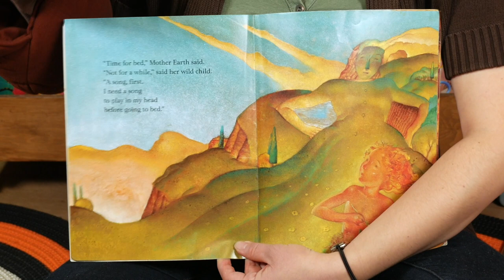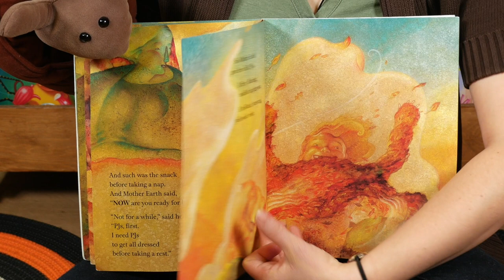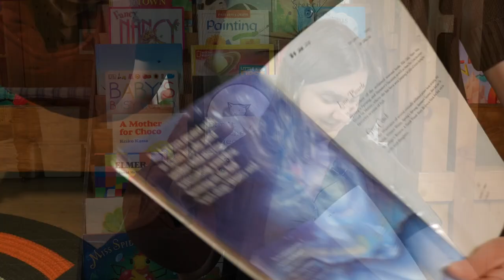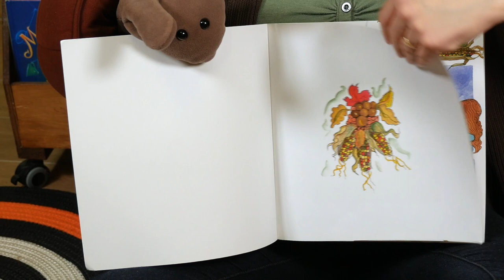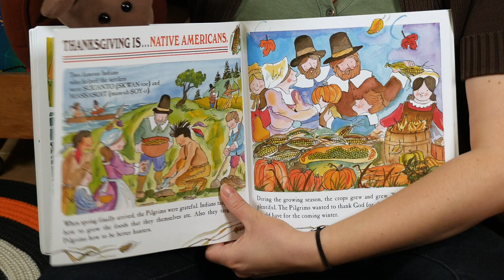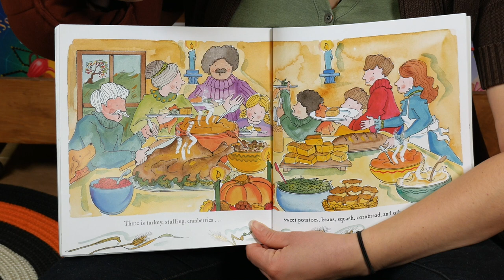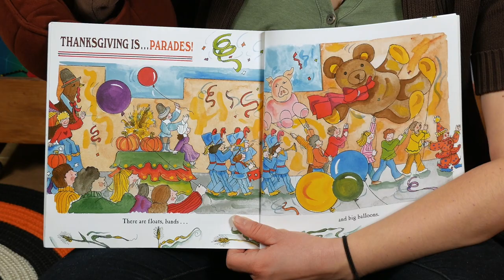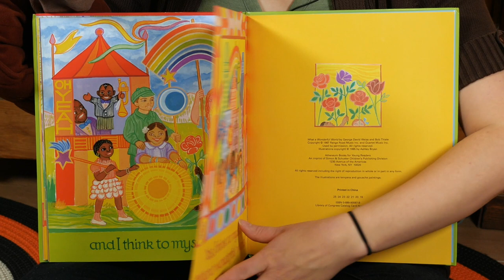Thanksgiving Story Time (Nov. 26, 2020)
Join Shelly and Martina at the Children's Library in English to hear stories about Fall and Thanksgiving!